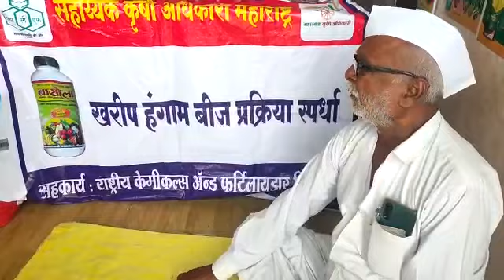ज्ञानेश्वर बबन कराळे, गाव. कारेगाव ता. आंबेगाव. जिल्हा. पुणे.